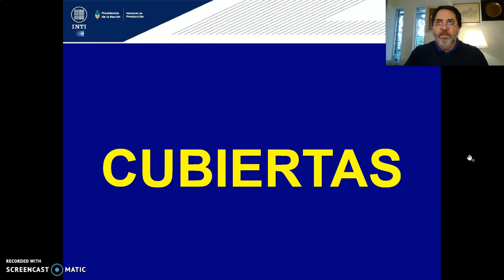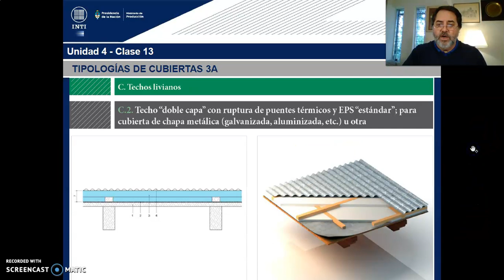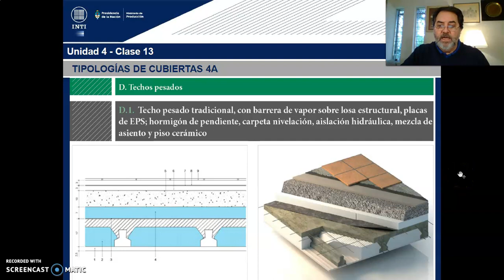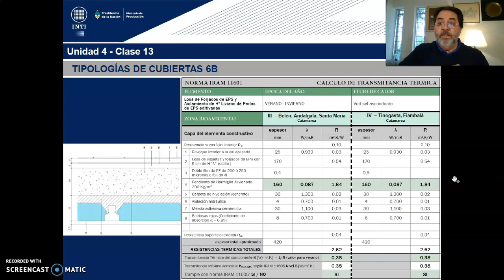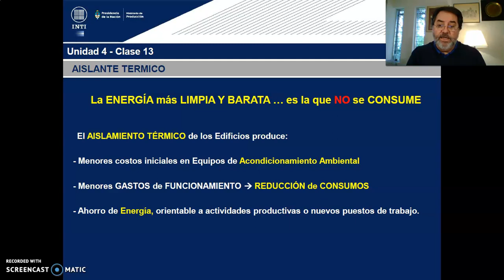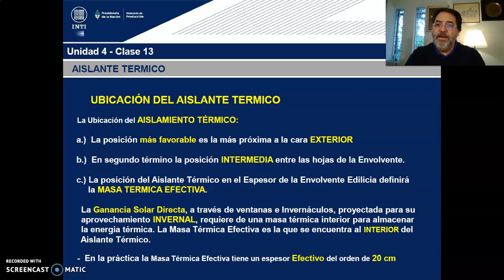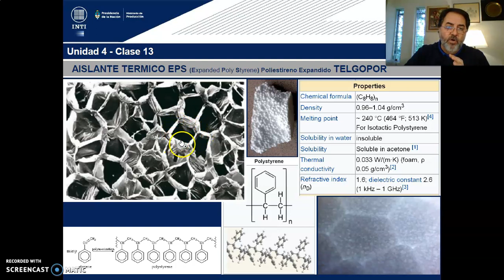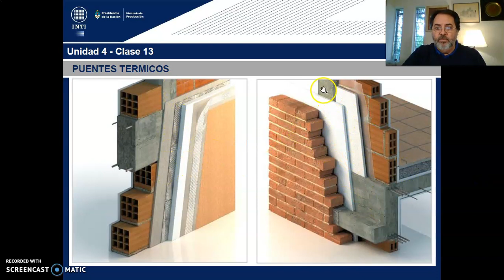TEORICO 13 - Tema 1.Arquitectura Ciencia Verificable. Diseño Bioclimático (PARTE 8)